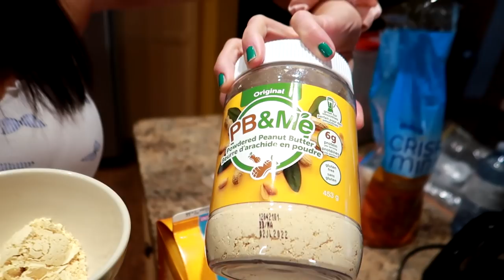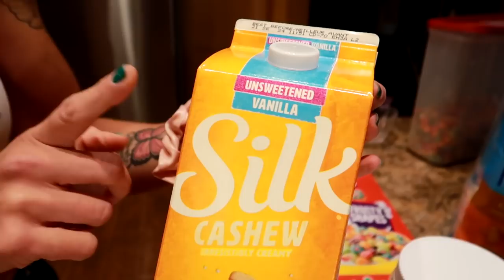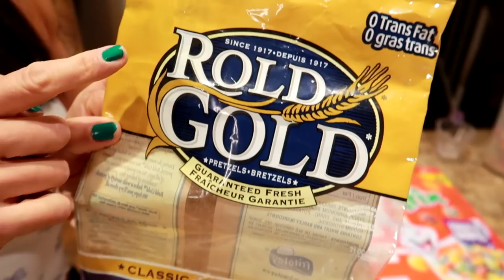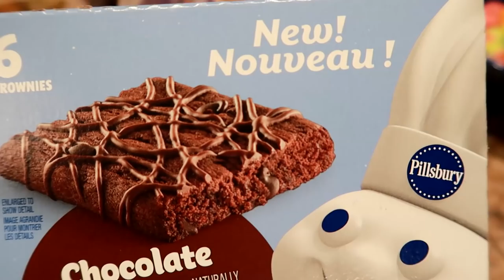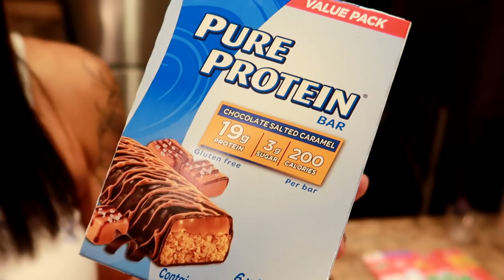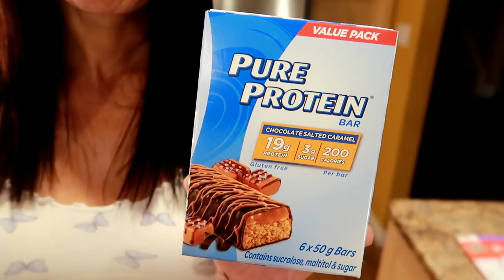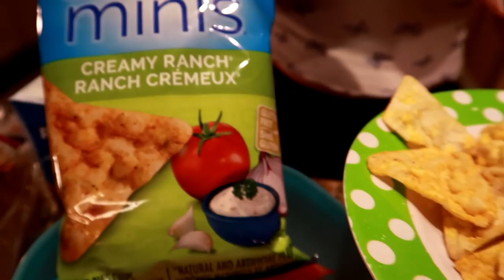10 Low Calorie BELLY FILLING Snacks That Satisfy ALL MY CRAVINGS (how I got in my first size 5)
NICOLE COLLET shares 10 low calorie foods that fill your belly and help trick your belly into feeling full when trying to lose weight.